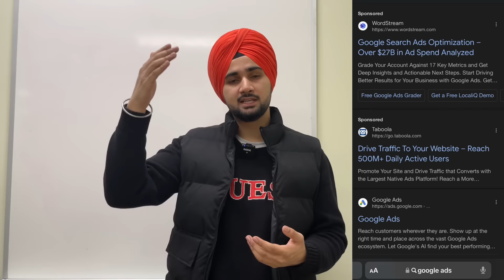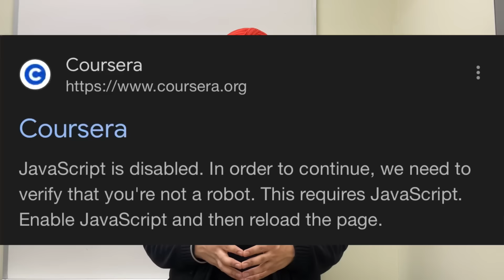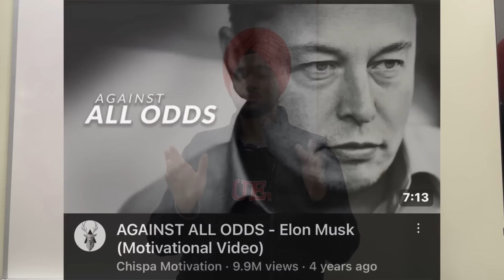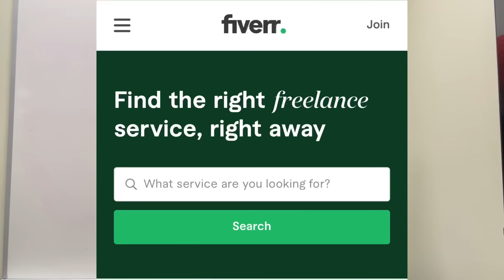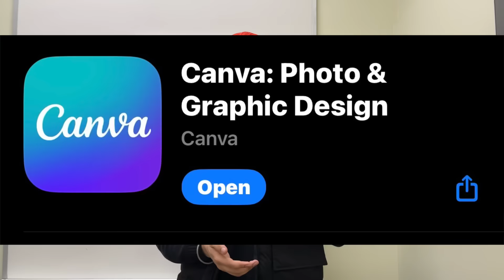Job ਨਹੀ ਮਿਲਦੀ ਤਾਂ ਇਹ ਕੰਮ ਕਰੋ ਵਧੀਆ ਪੈਸੇ ਬਣਨਗੇ, online money 💰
The topic of this video is : easy side hustles that can make you up to $200/day.